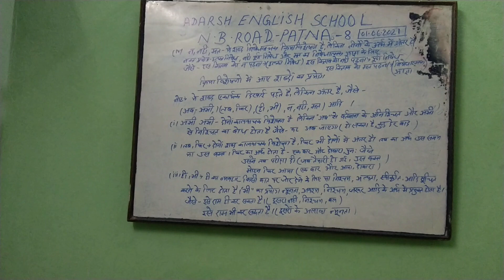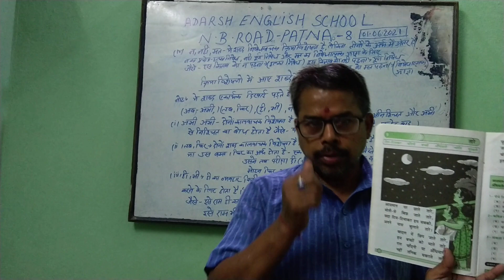A.E.S(Nawab Bhadur Road Patna-8)(Kavita-Tare)09/07/2021-Friday